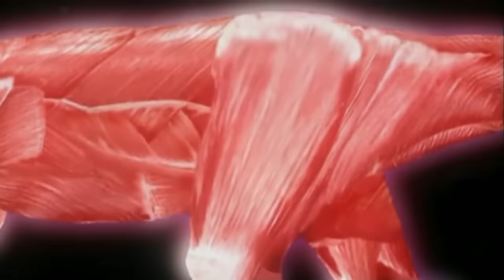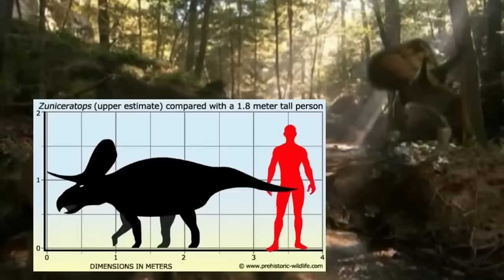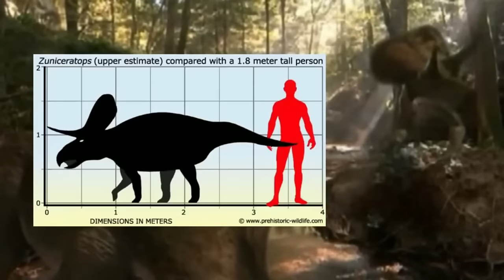En el Tiempo de los Dinosaurios | Serie Completa - Resumen (Recopilación)